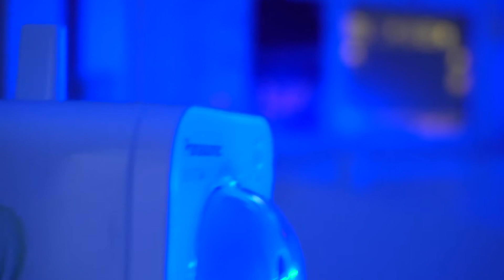KMC Hospital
I was asked to volunteer my time to film for a company called EDC (they bring business to town ) I took on this project as extra credit during college. It was a great experience and was even premiered at my local resort in front of 500 people. The goal was to show different technology in and around my hometown of Coeur d Alene ID in an effort to bring other tech business to the area.